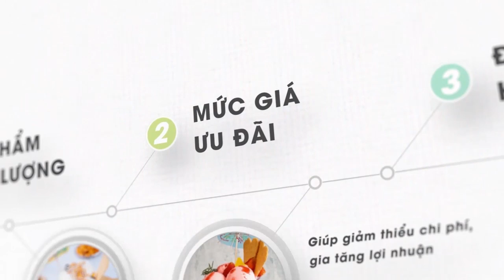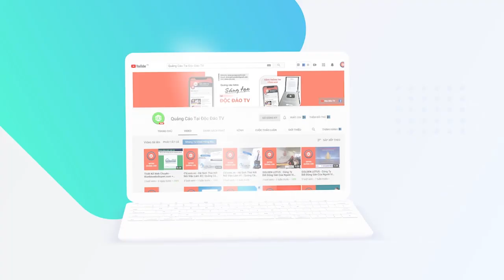Tốt Nghiệp ĐH Harvard, Đi Làm Rửa Bát, Pha Chế Tại Starbucks 3 Năm Và Thành Quả Của Vicky Tsai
TOMATO VIỆT NAM - Sản xuất và phân phối kem, sữa chua trân châu, sữa chua dẻo, bột làm kem tươi chuyên cho ngành F&B hàng đầu Việt Nam!
Đến với chúng tôi, Các chủ quán café, trà sữa, trà chanh, chủ các nhà hàng… sẽ được:
- Cung cấp các nguồn nguyên liệu, sản phẩm chất lượng trong khi mức giá vô cùng ưu đãi, giúp giảm thiểu chi phí, gia tăng lợi nhuận.
- Đào tạo hướng dẫn cách làm các món sữa chua trân châu, sữa chua dẻo,cách decor trang trí kem và các kĩ thuật pha chế.

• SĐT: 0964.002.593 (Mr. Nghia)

Chưa đầy một tuần sau khi tốt nghiệp trường Kinh doanh Harvard, Vicky Tsai trở lại Trung Quốc và làm công việc phục vụ như pha cà phê, rửa bát và đổ rác tại Starbucks. Chia sẻ với CNBC, Tsai nói: "Tôi tốt nghiệp trường Harvard vào thứ năm hoặc thứ sáu gì đó, ngay sau đó bay đến Thượng Hải. Đến 4h sáng ngày thứ ba, tôi đang làm công việc dọn dẹp và mở cửa hàng."

Sau khi tốt nghiệp Tsai được nhận vào làm việc ở Starbucks. Công việc của cô là hỗ trợ kinh doanh và giúp mở rộng thị trường của Starbucks tại Trung Quốc.